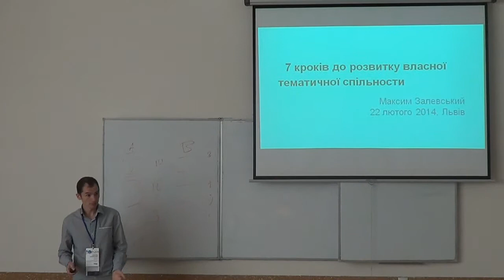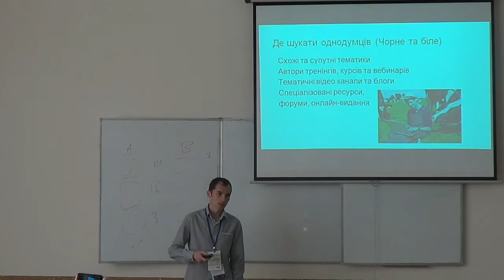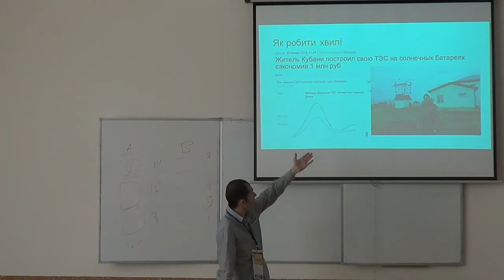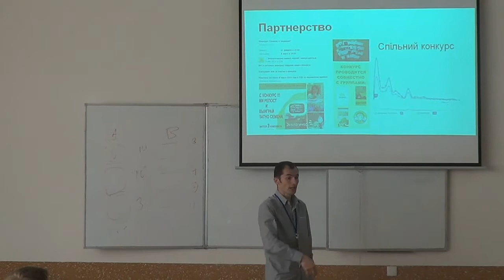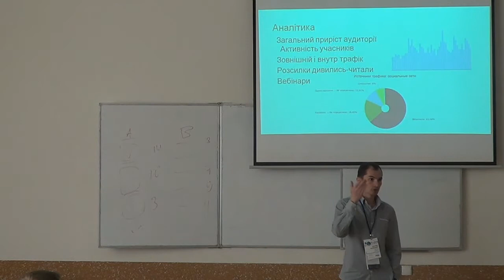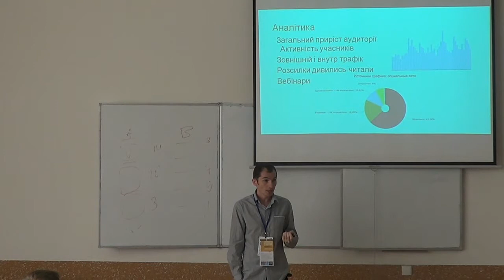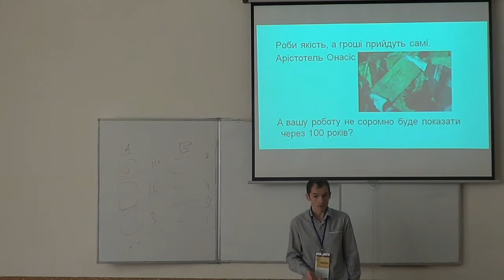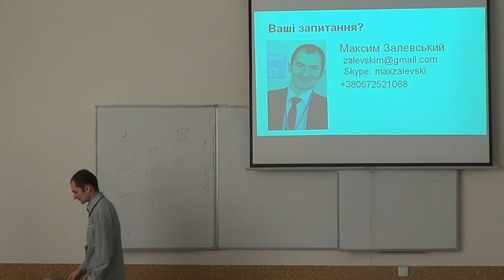Lviv SMCamp 2014. Максим Залевський "7 кроків розвитку власної тематичної спільноти"